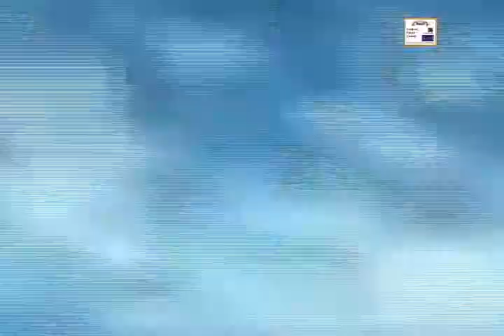Silərəm səni mən istədiyim an - Tərlan Göycəli